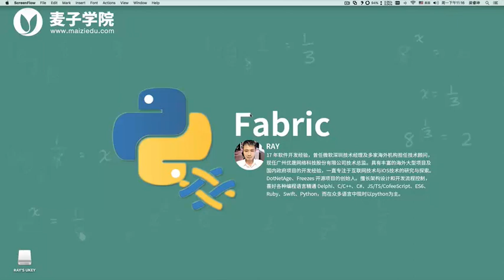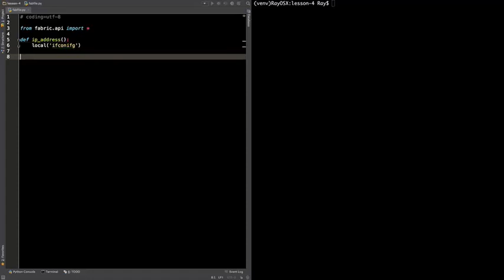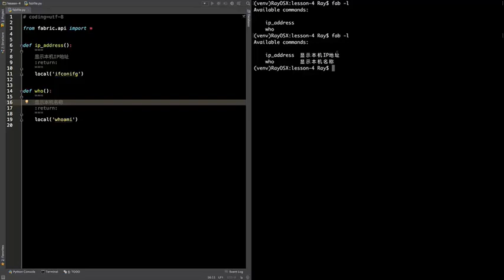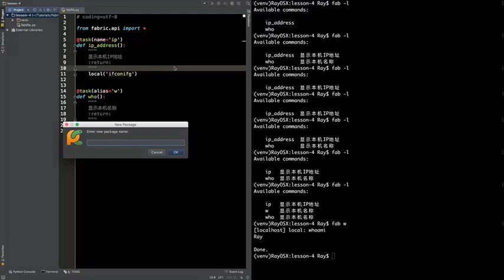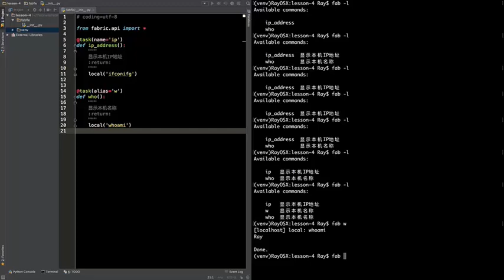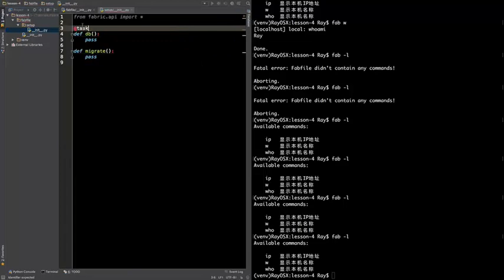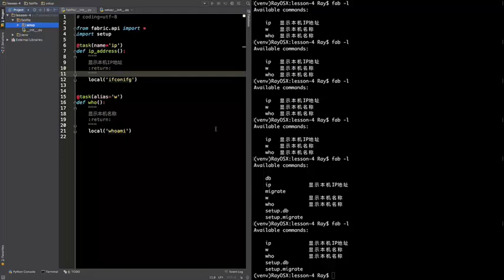Fabric教程5 经典任务与新型任务的定义